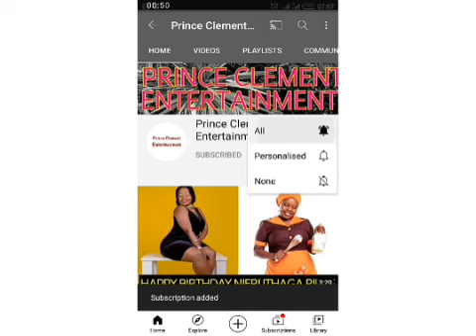R.I.P. WE ARE EXTREMELY SAD TO REPORT ABOUT DEATH OF MARIA CITIZEN TV ACTOR SILAS FATHER